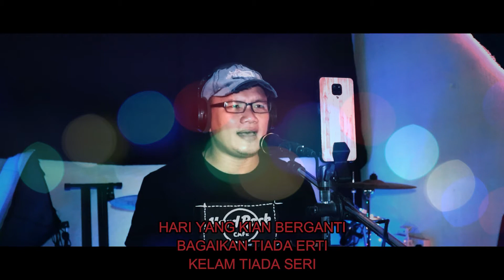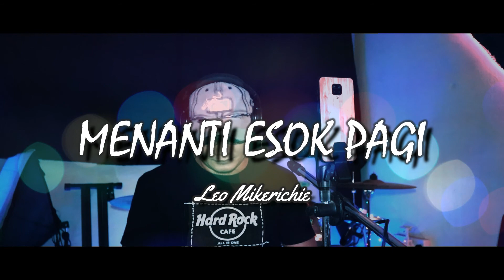Menanti Esok Pagi | Original Song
Menanti Esok Pagi - Lagu yang membawa tema kesan Covid-19 kepada kehidupan seharian kita. Semoga pandemik ini segera berlalu  dan kita dapat kembali kepada kehidupan normal pra-covid 19.

Muzik Video: Leo Mikerichie
Studio: Leo Mikerichie Home Studio